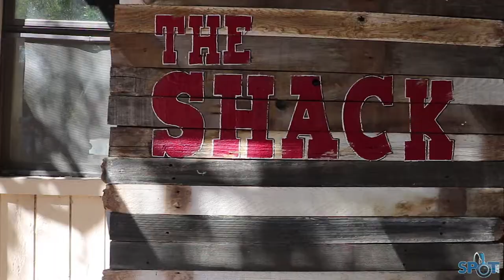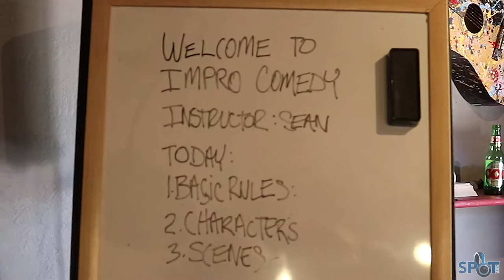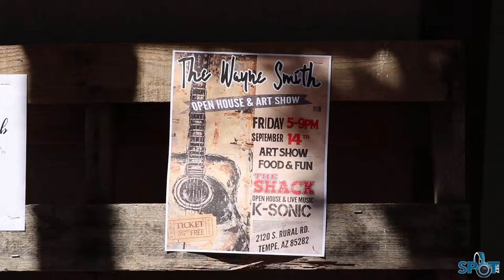The Wayne Smith / Olivia Parker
On the corner of Rural and Broadway in Tempe, Arizona lies a hidden gem called the Wayne Smith. This collaborative space offers everything from work spaces to outdoor open mic nights. Owner Salim Zeitoun and Artistic director Sean Hoy sat down to talk about what makes it stand out in the community.

“The fact that it’s a house, I thought that was amazing. And the fact that we were able to make the rooms into different feels. We have some places where is very  collaborate some where it's very quiet. So honestly the building just made it really easy.”

Just behind the main building is what from the outside looks like a typical old shack, but on the inside holds a lot of exciting events for people of all ages.

The cool thing about the Shack is A; the owner Salim has given me the ability to do all the things I do. Which is anything from hosting events, podcasting, to art itself. So it houses everything I do and have personally been doing for my lifetime into one little space.

But we offer all sorts of things from teen improv comedy classes to adult improv comedy classes to-hey if people want to come in and do their own podcast to paint with your pet and they can their paws into the little paint themselves. So it’s a wide range but it’s more on the creativity level. I’m all about people being creative, if they want.

We do regular improve events, regular music events like open mic night. We do some work with some non-profits like the Arc of Tempe do things like painting. Those are the pretty consistent ones we do them at least one a week or every other week. From there we should be adding some more hands on-like workshops, and working with some local artists like Jake Early. He’s somebody who is pretty well known in the area.  So we’re kind of expanding as we go but those are the pretty consistent ones we do now. We have some music, some art, and some comedy the three categories which Sean--that’s kind of his background he can spearhead that.”

I am starting my whole Saturday; kids in improv kids in acting. I’m currently writing a play as well its called Trending Man. So every Saturday we’re going to be doing a play or something in the arts. That’s more on the acting- I don’t want to say the serious side but more of the performing arts on Saturdays.

We definitely do have enough space to have multiple things going on at different times. What we do with our membership plan is we have some areas are available in the evenings.  So we can have some areas available in the evenings inside. So we have some workshops in the evenings inside or events inside.

We’re doing a lot of at shows. So we are want it (to be) very involved with be it high school art group college art group. Or even just people who say ‘Man I wonder if I can draw or paint’.” So to me I would like to get a group of teens maybe six or seven and literally create an art show.

And for parents or teens that think they could not afford to attend programs like this, that will not be problem with The Wayne Smith.

We don’t want student to ever feel hindered by not having money. So we’re going to set up a whole  scholarship program. We’ll cover it.

For teens looking for a place not only to come after school, but a place to truly express your creativity the Wayne smith is the place to go.

Come and express yourself in any sort of format you want that’s the key. And that’s there’s no judgment here no bullying. I mean you literally come through the door and it’s literally a blank slate with whatever you want to do.

For Spot 127,
I’m Olivia Parker

"I mean you literally come through the door and it’s literally a blank slate with whatever you want to do." - Sean Hoy, Artistic Director

Video by Olivia Parker.